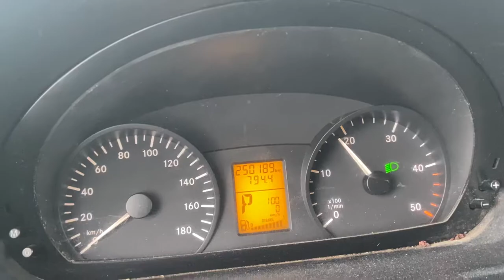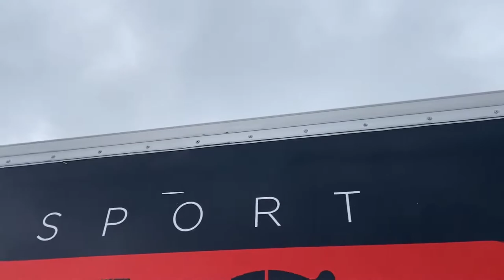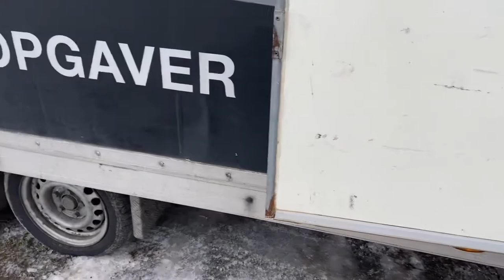Køb Mercedes Sprinter trækker med Trailer på Klaravik.dk